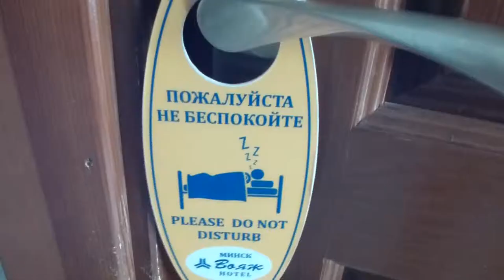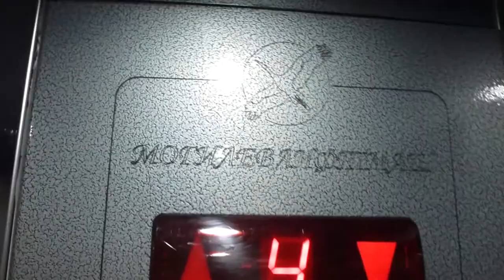trip to Belarus Hotel Voyage Гостиница Вояж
В августе 2014 года было совершено путешествие по Белоруссии. Небольшие зарисовки на эту тему. Обзор Отеля Вояж.